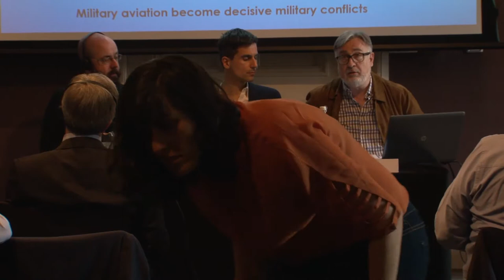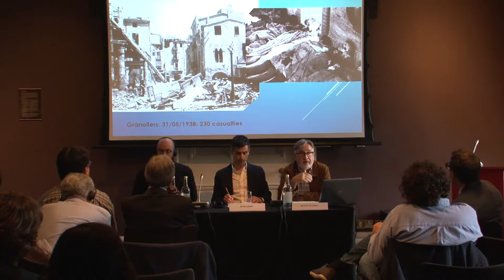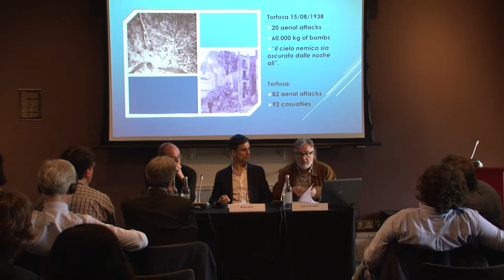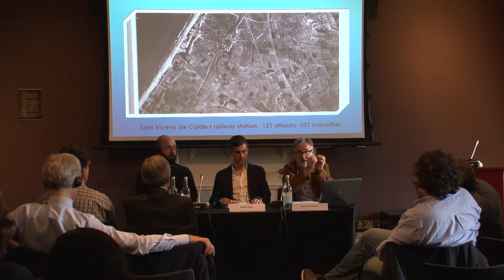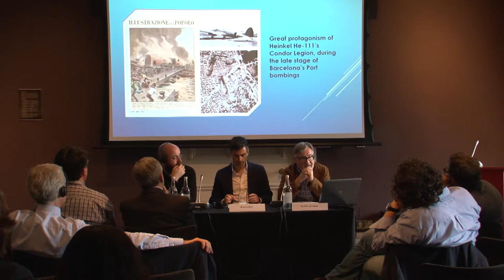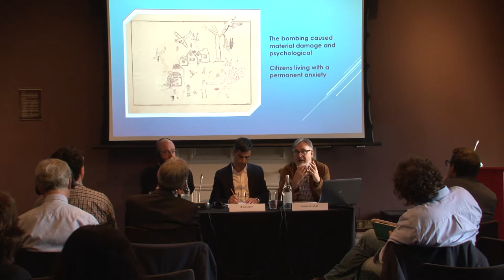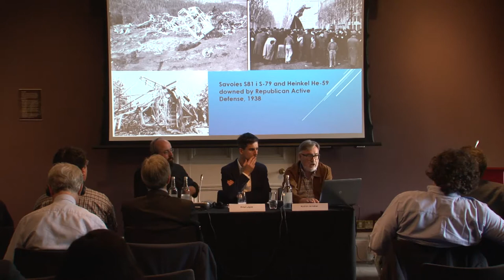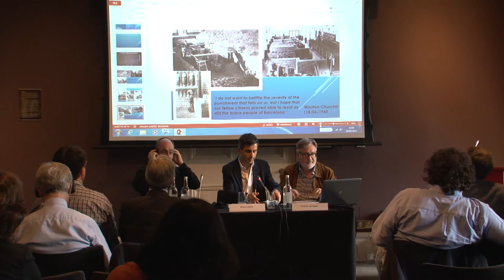The Bombings of Barcelona and London. Memories of a shared history. Roundtable 2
Roundtable: Barcelona and London, a comparative approach

Speakers
Gabriel Moshenska, University College London – Institute of Archaeology
Ramon Arnabat, Universitat Rovira i Virgili – Ideologies and society in the contemporary Catalonia (ISOCAC)